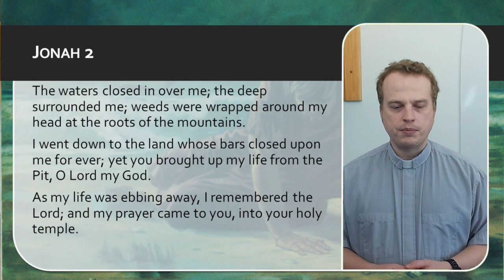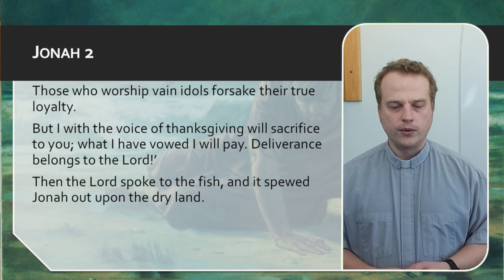2023 03 08 Midweek 2